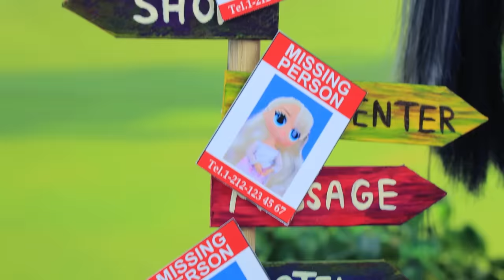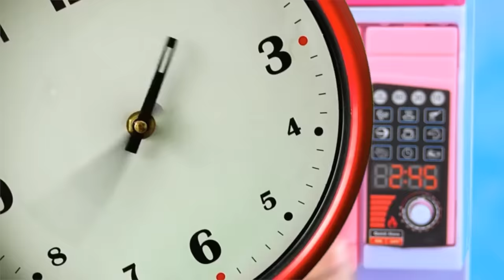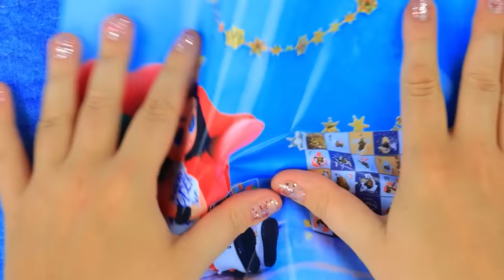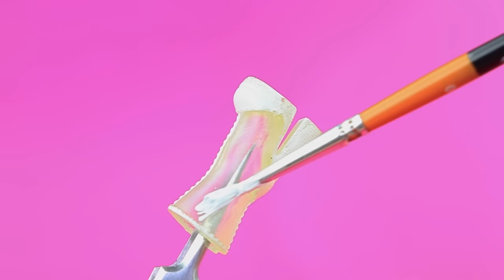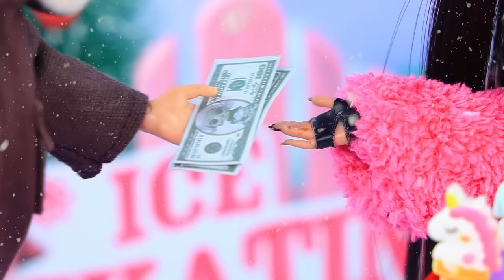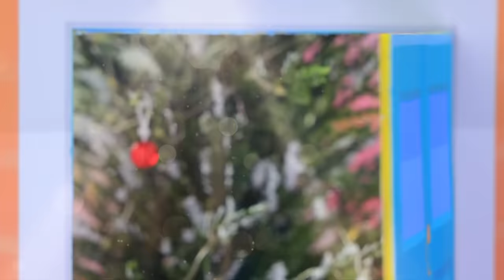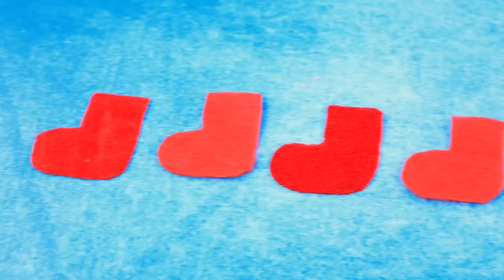Younger Sister is Bad! My Daughter is Missing / 31 LOL OMG DIYs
Cindy became an older sister! Will the little one get all the attention? Cindy leaves home in search of a new family, but can anyone replace her mom and dad? Find out in the new LaLiLu video!

Tools and materials:
• Utility knife
• Set of acrylic paints
• Painting brushes
• Office scissors
• Ruler
• Beads
• Silicone mold
• Small box
• Eco-leather
• Cord
• Polymer clay
• Oven
• Foil
• Toothpicks
• Clear nail polish
• Clear plastic bag
• Plastic part
• Straws
• Cord, beads
• Light clay
• Sculpting tools
• Slices of toy fruits
• Sushi sticks
• Lid
• Yogurt bottle
• Skewers
• Toothbrush
• Printed photo
• Glitter foam paper
• Piping bag for confectionery
• Dishwashing liquid
• Stick
• Sponge
• Tiny towel
• Broken toys
• Toothbrush holder
• Translucent plastic
• “LaLiLu” sticker